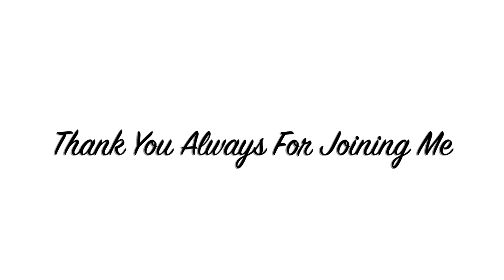Open Cup/ Swiping Amazing Palette Acrylic Pour Painting, Flow Art, Fluid Art Technique,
Paints I used:
Base Coat was several leftover paints which created a beautiful chocolate hue
Arteza Bordeaux Red
Golden Nickel Azo Gold
DecoArt Metallics 24K Gold
Modern Masters Sashay Red